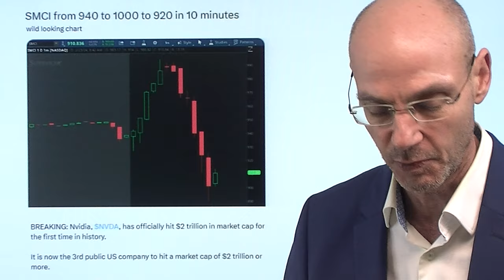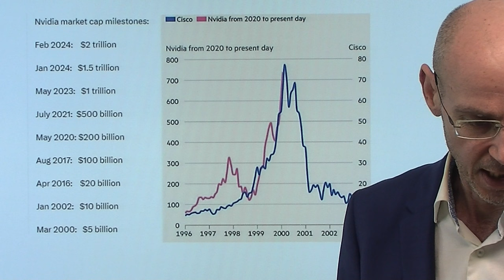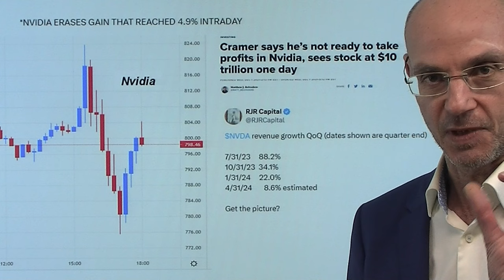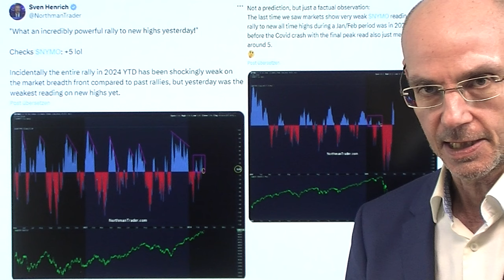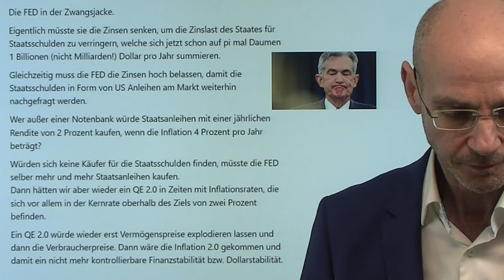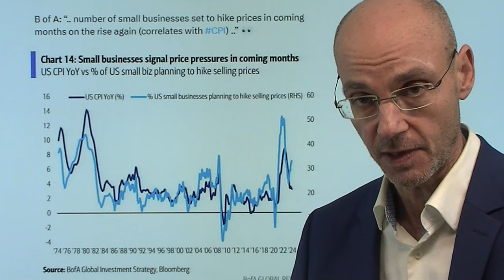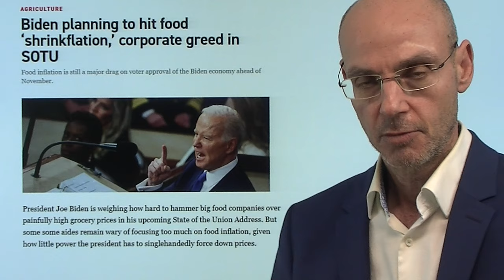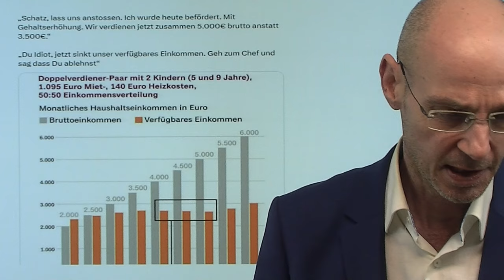S&P 5100 Punkte, Nvidia 2 Billionen wert, Fed in der Klemme! Marktgeflüster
Hinweis aus Video:

1. Bundesbank mit 22 Milliarden Euro Verlust – Rückstellungen komplett aufgelöst

2. Der Reverse Repo-Trick – wie sich die Fed Zeit erkauft

3. Webinar Markus Fugmann mit Marc Friedrich und Jens Chrzanowski (Dienstag 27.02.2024, um 19 Uhr)

Der US-Leitindex S&P 500 erreicht heute die Marke von 5100 Punkten, Nvidia eine Marktkapitalisierung von zwei Billionen Dollar - und die derzeitige Euphorie bringt die US-Notenbank Fed immer mehr in die Klemme! Wie kann die Fed in einen offenkundig immer stärker überhitzenden Markt die Zinsen senken? Nvidia wird aufgrund seiner Marktkapitalisierung immer wichtiger für den gesamten Aktienmarkt, damit auch für den S&P 500. Heute bewegt sich die Chip-Aktie wieder extrem volatil - erst ein Anstieg von knapp 5%, dann ins Minus, dann wieder 2% ins Plus (ähnlich wie die KI-Euphorie-Aktie Super Mikro Computer). Da werden also viele Milliarden an Marktkapitalisierung in Sekunden hinzugefügt - oder eben wieder ausradiert. Die Chance für einen Unfall an den Märkten wird bei solchen Bewegungen nicht gerade kleiner..